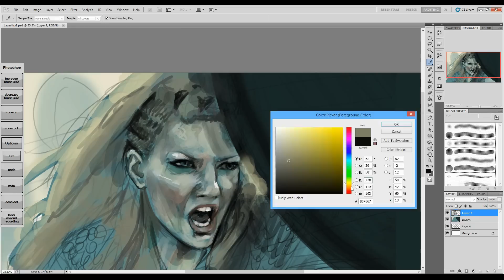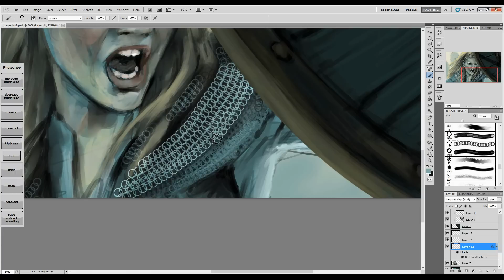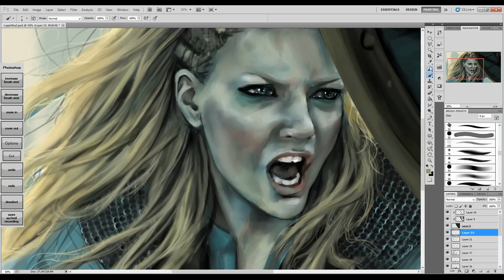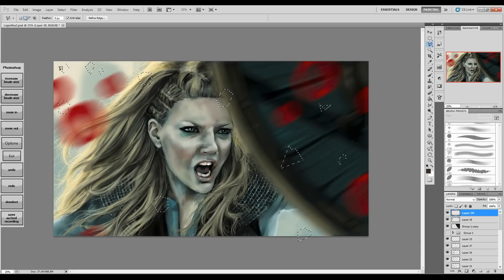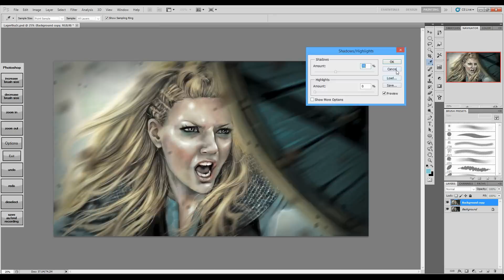Lagertha of Vikings - Fan Art Fifteenth - Digital Painting Process Time Lapse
Fan Art Fifteenth painting featuring Katheryn Winnick as Lagertha from the History Channel's "Vikings." Digitally painted in Photoshop CS5 on a Surface Pro 2. Software buttons are "Art Keys Redux" by Reddit user zeththedarkmage. Recorded with BB Flashback Express.

You can find more process videos on my channel!